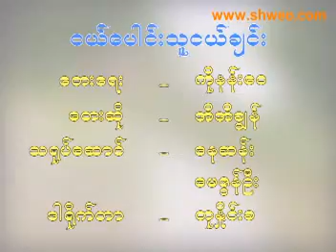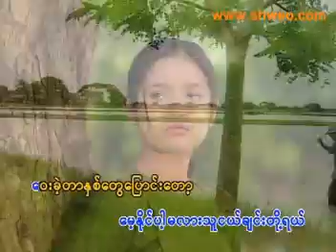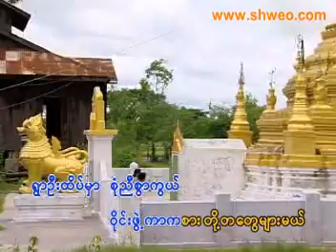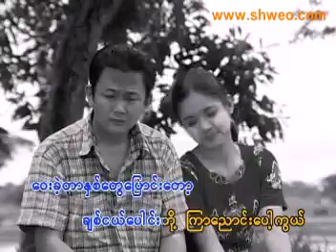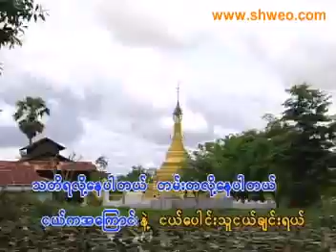VCD0525 01 new